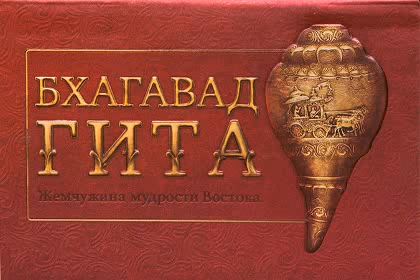Бхагавад-гита - Жемчужина мудрости Востока Глава 8 Тарака брахма йога/Достижение высшей реальности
"Бхагавад-гита. Жемчужина мудрости Востока"
(с санскритом Шрилы Б.С. Говинды Дев-Госвами Махараджа)
Год выпуска: 2014 г.
Автор: Шри Двайпаяна Вьяса
Комментарии: Б.Р. Шридхар Махарадж
Перевод на русский: Авадхут Свами, Сахадев дас
Редакторы: Традиш дас, Ашутош дас, Вриндаван Чандра дас
Главный редактор: Авадхут Свами
Исполнитель на санскрите: Б.С. Говинда Махарадж
Исполнитель на русском: Концевич В.С.
Жанр: самопознание, философия, религия, Веды
Издательство: Шри Чайтанья Сарасват Матх
 Эта версия аудиокниги Бхагавад Гита "Жемчужина мудрости Востока с санскритом Шрилы Б.С. Говинды Махараджа" уникальна тем, что содержит в себе и санскритский оригинал и перевод на русском (последовательно читается стих на санскрите, стих на русском). Санскритский текст читает величайший вайшнавский святой Б.С. Говинда Махарадж, а перевод на русском актёр кино и дубляжа Концевич С.В.